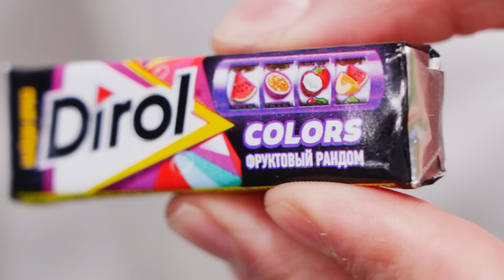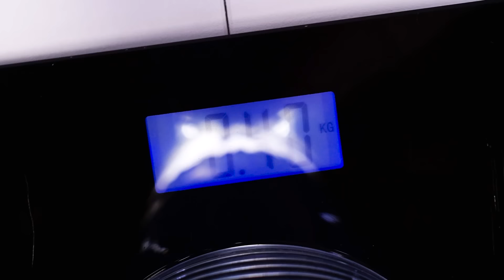M&M's КАКОГО ЦВЕТА БОЛЬШЕ В 100 ПАЧКАХ?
M&M's КАКОГО ЦВЕТА БОЛЬШЕ В 100 БОЛЬШИХ ПАЧКАХ?

Всееееем здарова! Снова с вами рубрика “Сколько чего-то в чем-то”! Сегодня мы выясним, какого цвета больше в разных сладостях! А испытуемыми будут: M&M's, скитлз, тик-так, мишки харибо и жевачка! Как вы думаете, где и какого цвета больше?